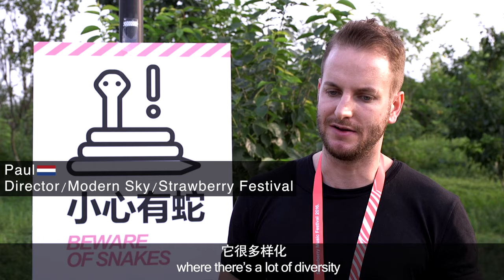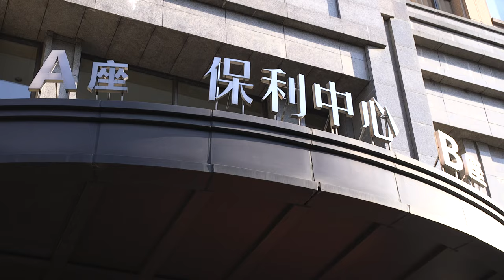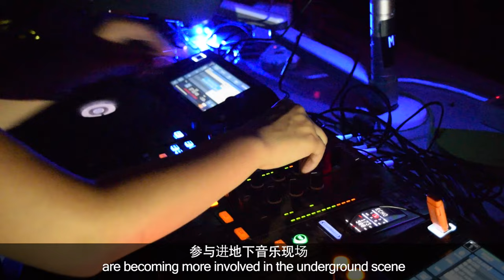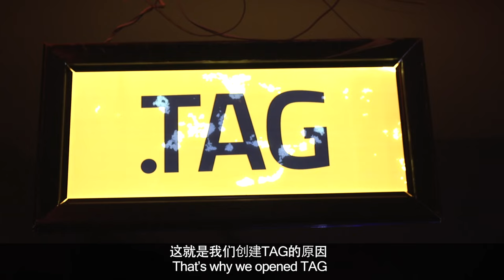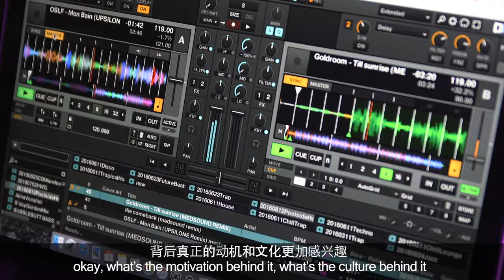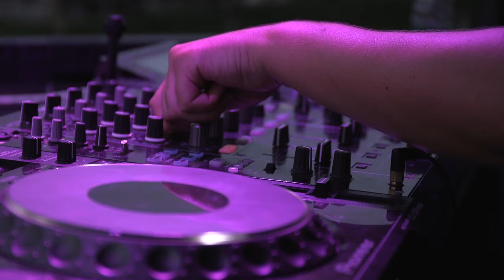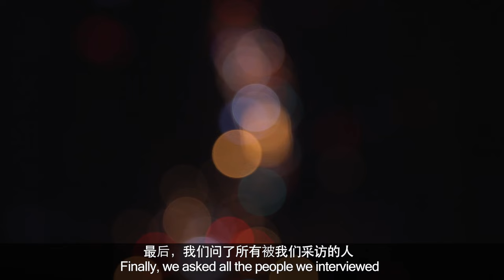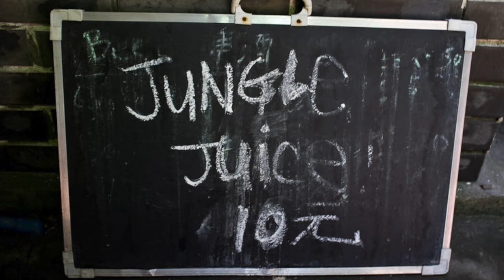Chengdu Underground Vibes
Filmed in the summer of 2016, this video produced by Toast City Productions sheds some light onto Chengdu's local underground music scene.